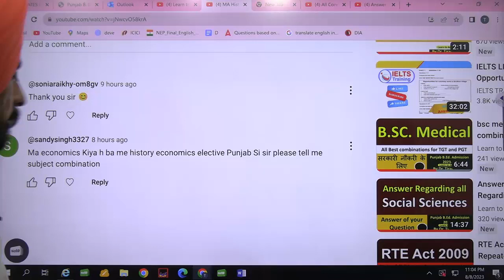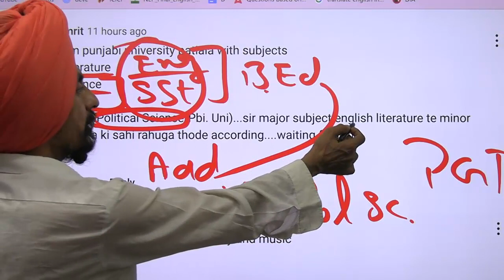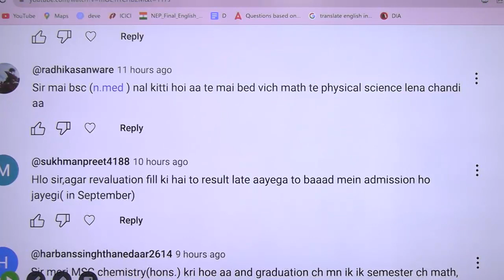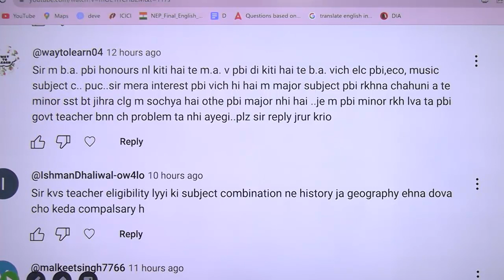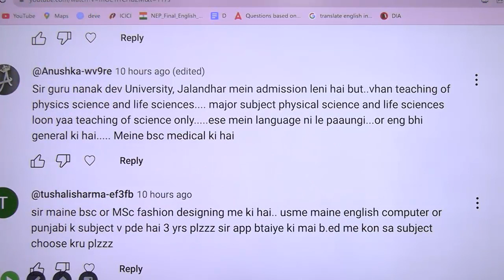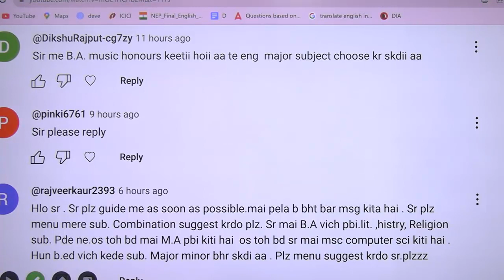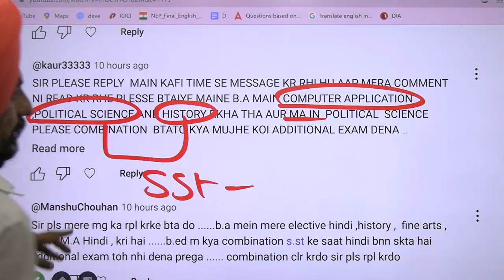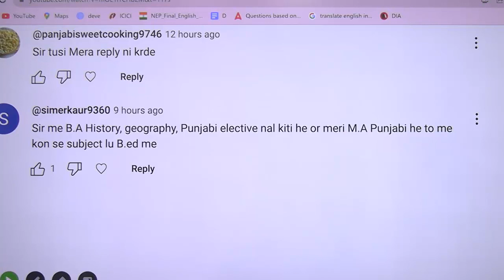Answers of your Questions l Subject combinations l Latest video : Answer Social Sciences